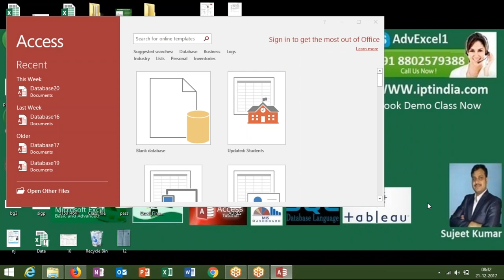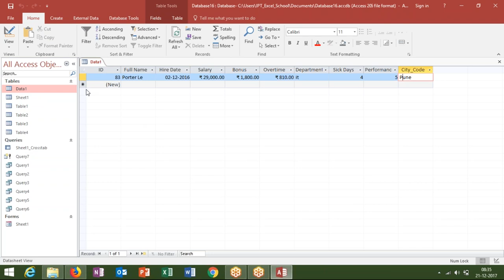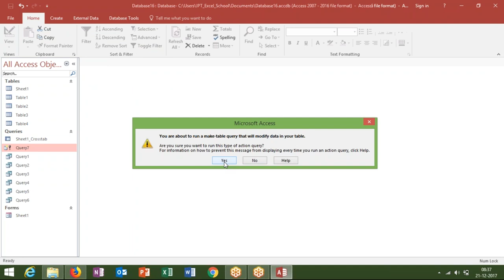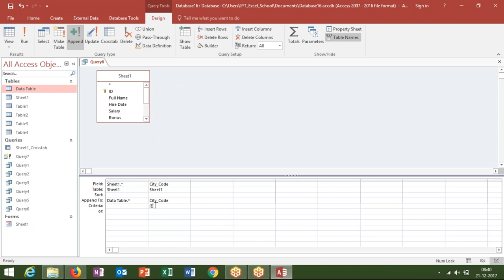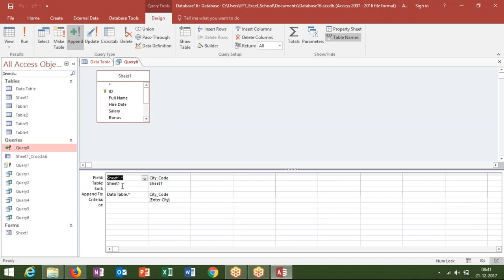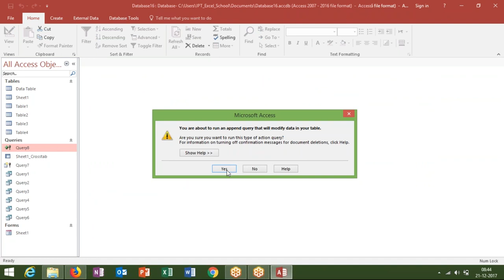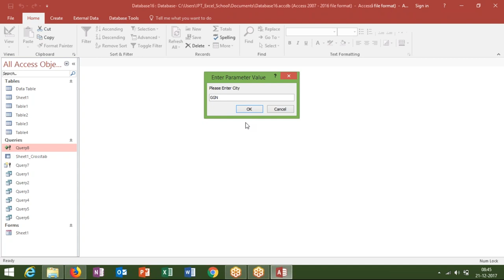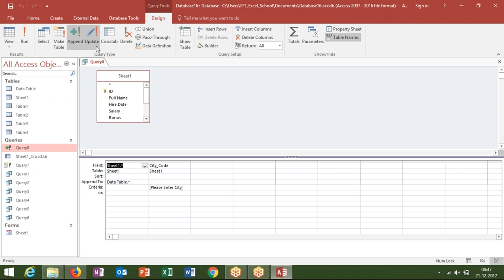MAKE A Table From Query in MS Access Database